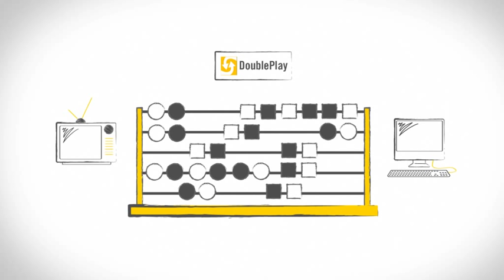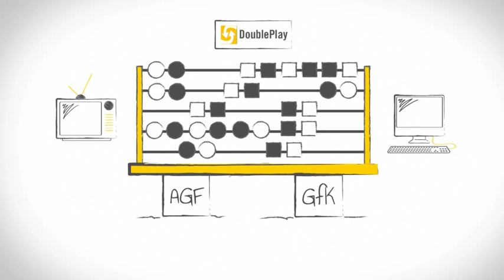Double Play auf der dmexco 2011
Das strategische Planungsinstrument Double Play liefert TV- und Online-Nutzungsdaten aus einer Quelle. Auf der dmexco 2011 stellten pilot und SevenOne Media ihre ersten Erkenntnisse und Anwendungsbeispiele von Double Play vor.